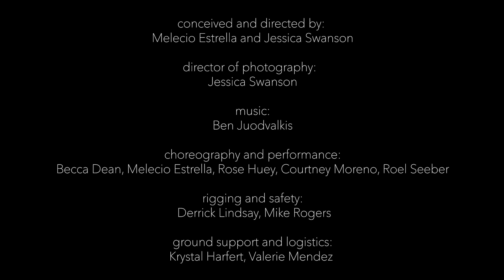Vertical dance company BANDALOOP presents: Breathe Through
Created in the midst of our global pandemic, Breathe Through is a new work we conceived, performed, and filmed at home in Oakland, CA.

In the midst of Covid-19, the civil rights uprising in the wake of George Floyd's murder, the California wildfires, and the aftermath of Hurricane Laura in Louisiana & Texas — breathing through challenging times, breathing through our masks: this is a privilege for some of us, and a way for us to honor and remember those who have lost their ability to breathe.

Thank you to our team and our supporters who made this work possible.

Special thanks to the City of Oakland Cultural Funding Program.